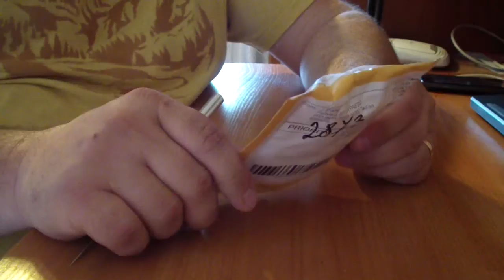Apple Watch, ЦИФРОВЫЕ ЧАСЫ,КИТАЙСКАЯ ПОДДЕЛКА, КОПИЯ, РЕПЛИКА, ПАРОДИЯ НА ЧАСЫ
Сейчас вы уже можете получать кэшбэк на любые товары (электроника, одежда, товары для дома, продукты и тд), на билеты (в театр, на самолет и тд), на отдых (билеты, отели) и ряд других услуг. А скоро мы подключим к нашей системе бензоколонки, кафе, автосалоны, туроператоров и многие другие компании, и вы сможете получать еще больше выгоды от нашей системы.
Регистрируйтесь сейчас! И вы сможете экономить значительные суммы без каких-либо усилий.